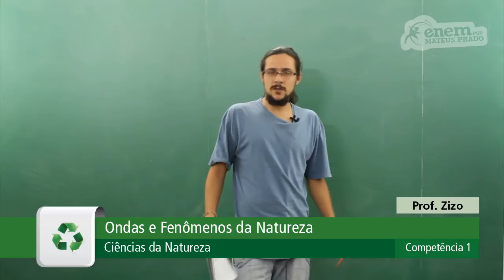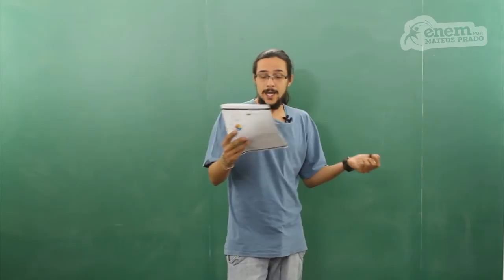GUIA ENEM - Ciências da Natureza - Comp. 1 - Q12 Atividades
ENEM - Propagação, reflexão, absorção, refração e atenuação da luz: captação imagens do Titanic.